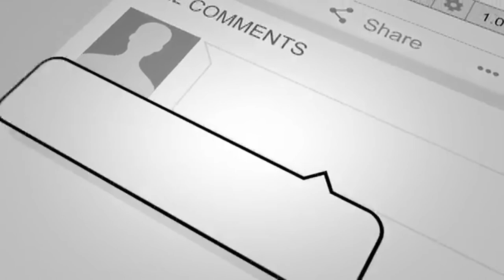Social Media Golden Logo Animation